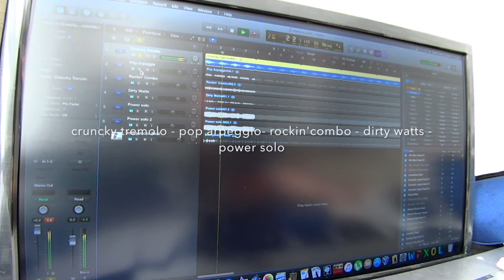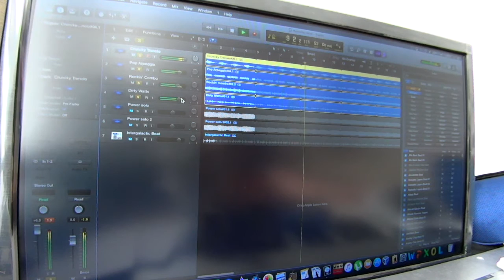Kemper Profiles From Massimo Varini (base e solo Avrusci Max)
Profiles:
Cruncky Tremolo
Pop Arpeggio
Rockin'Combo
Dirty Watts
Power Solo

Guitar :Gibson Les Paul custom del '79
cavo : reference laboratory